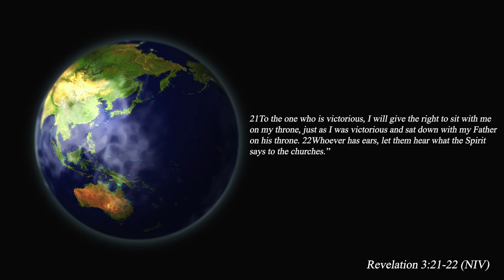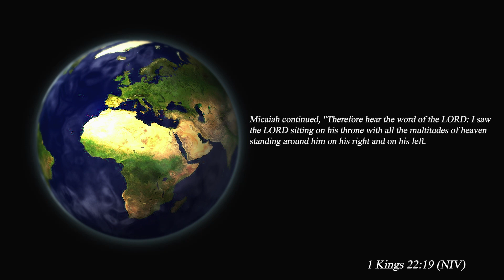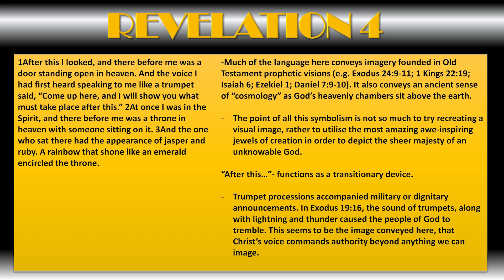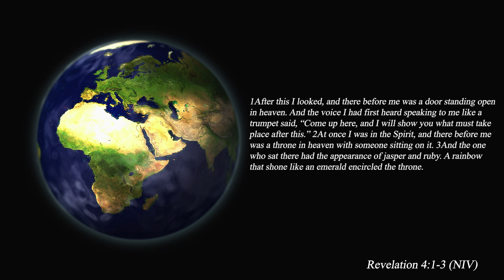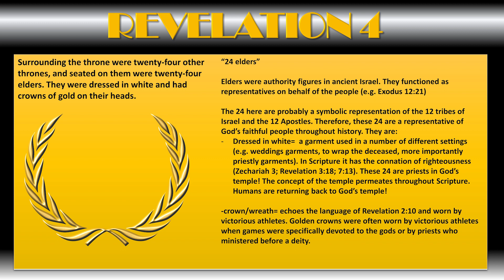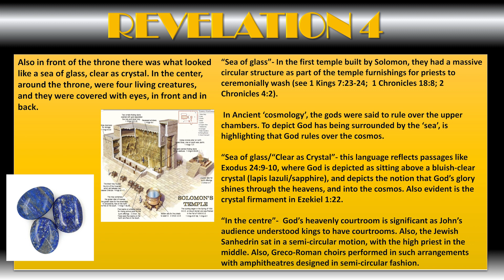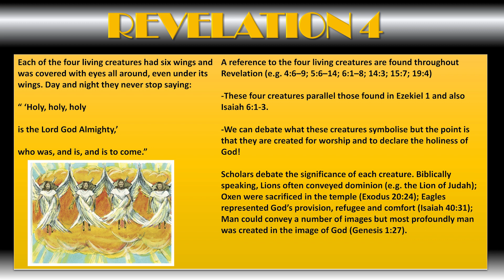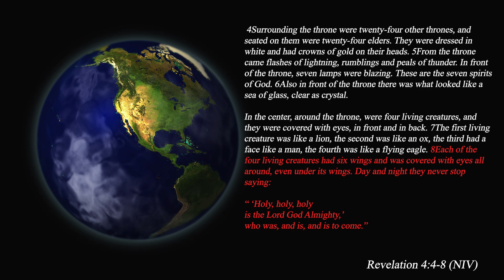12. Revelation 4- The Throne Room of God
"Grace and peace to you from him who is, and who was, and who is to come..." Revelation 1:4

Episode 12: Revelation 4

Thanks for checking out our teaching series: "Into the Unknown", from the Book of Revelation.

The Book of Revelation can be the 'Achilles heel' for many Christians and churches, who struggle to make sense of the vivid imagery and rich metaphors featured throughout. In this extensive teaching series, we breakdown the enigma which is the End Times, in a straightforward and biblically faithful way, which helps Christians to understand the wonderful hope that the return of Christ will bring.